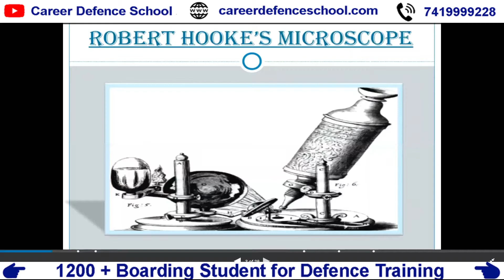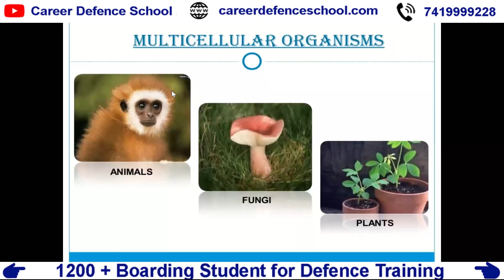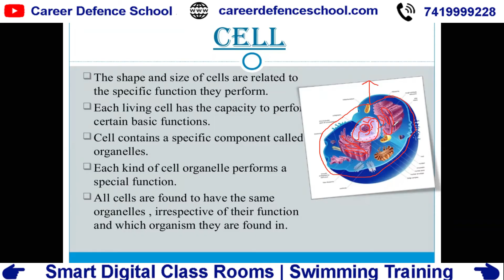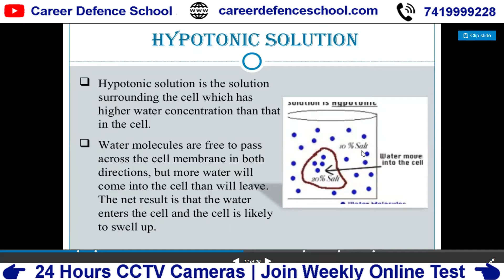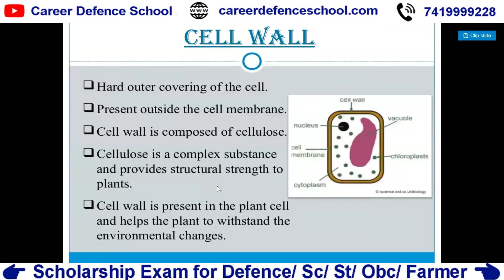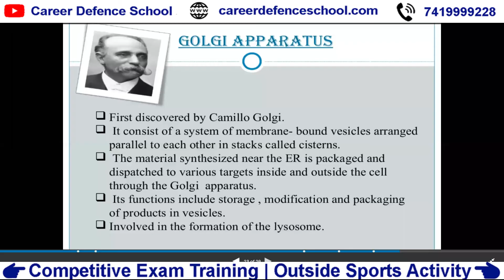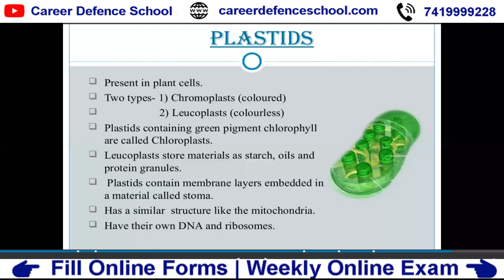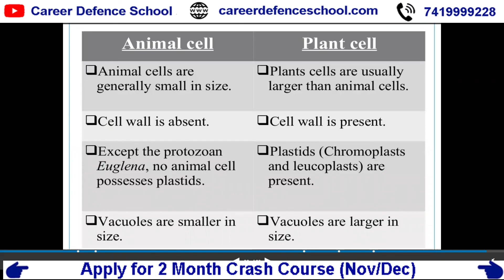Sainik School/RMS/CHS/JNV Class - 9 | Topic -Cell | Join Online Classes | Er. Vinay Rai | 7419999228